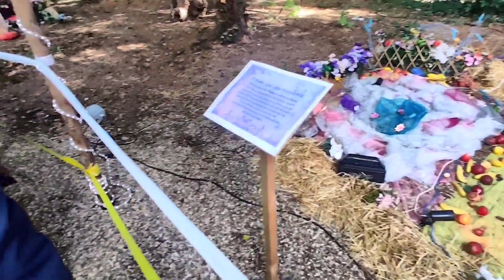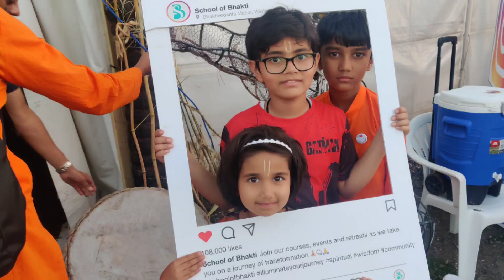KRISHNA JANMASHTAMI MAHOTSAV IN WATFORD | ISKCON Temple | Indian Family In London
Hello Friends , Today we are bringing you our fanstastic experience of visiting Bhaktiveda ISKCON temple in Watford , UK on the auspicious ocasion of Janamashtami Celebration. We created one of the best memories.

WE CELEBRATED JANMASHTAMI AT BHAKTIVEDA ISKON TEMPLE IN WATFORD  | HARE KRISHNA | INDIAN FAMILY IN LONDON